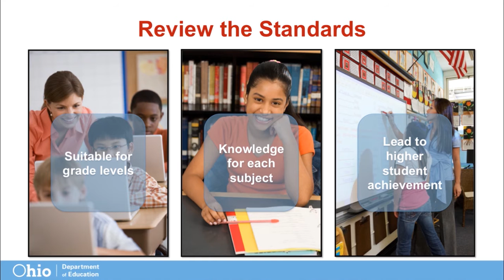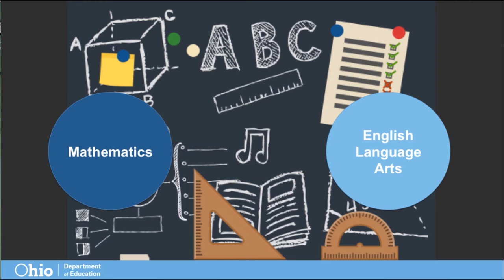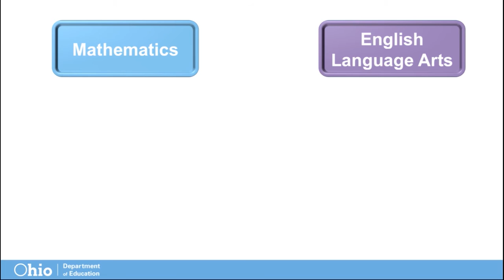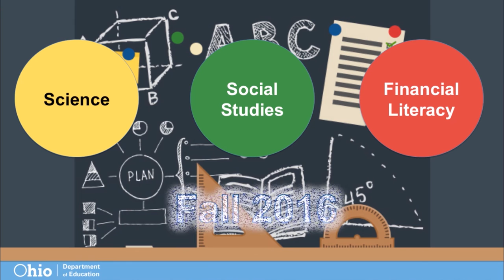ODE: Ohio's Standards Revision in ELA and Mathematics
Ohio's Standards Revision in ELA and Mathematics
This year, educators statewide will assist the Ohio Department of Education in updating Ohio’s Learning Standards, beginning with those in English language arts and mathematics.